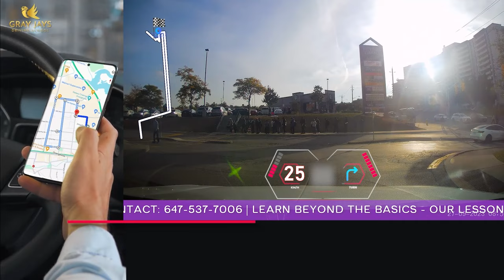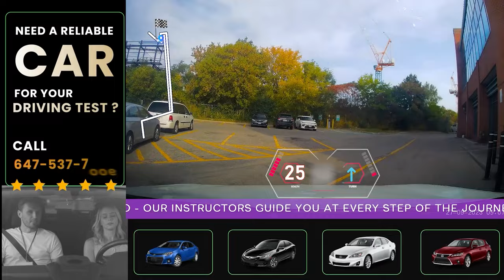"Conquer Metro East G2: Victoria Park & Lawrence Routes | Passed! Ontario G2 Road Test Tips"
"Unlock the secrets to passing your G2 road test at Metro East! Our detailed tutorial covers the Metro East G2 test route, including key areas like Victoria Park Drive and Lawrence Avenue. Learn essential maneuvers such as the 3-point turn and parallel parking, crucial for success on your Ontario G2 road test. Whether you're aiming for your Canadian driver's license or need tips on how to get your driving license in Canada, our comprehensive guide has you covered. Don't miss out – watch now and get ready to ace your G2 road test!"

⌚️Video Outline:

0:00 Introduction & Pre-Test Vehicle Check
00:23 Driving Along
04:40 Uphill/ Downhill Parking
05:06 Driving Along
05:12 Three-Point Turns
06:01 Driving Along
10:50 Front/ Reverse parking
12:35 Road Test Results: Pass or Fail Announcement